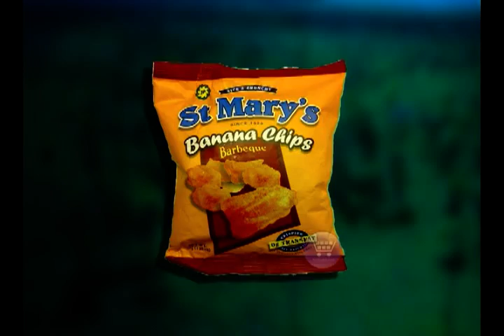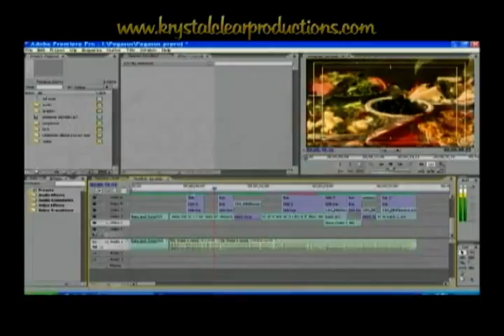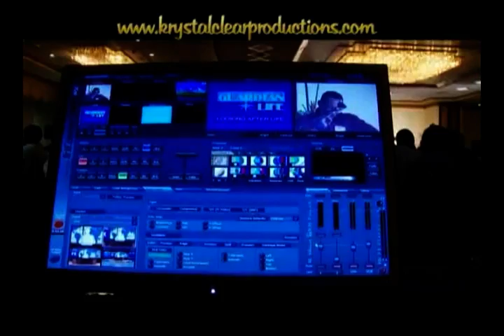In Depth: Entrepreneurship II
What are the businesses of the future? What industries should entrepreneurs be looking at? The latest Global Entrepreneurship Monitor may provide the answer, and former Jamaican Prime Minister PJ Patterson weighs in. We also talk to one small business owner.